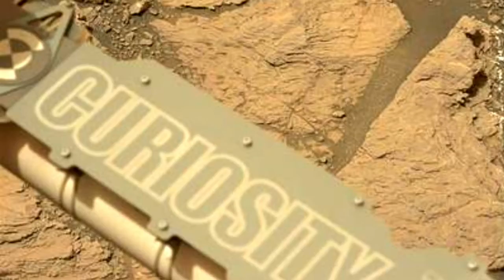NOCHES EN MARTE SATÉN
Curiosidad y perseverancia parecen ser dos bellos nombres para designar los atrevidos ingenios que exploran Marte, el planeta rojo.A pesar de su color de óxido de hierro,La NASA nos ha revelado que Marte es un planeta bello y extraño , parecido a la tierra y a la vez distinto, con ocres dorados y bellos azules, noches marcianas satinadas y misteriosas de nuestro compañero desconocido.